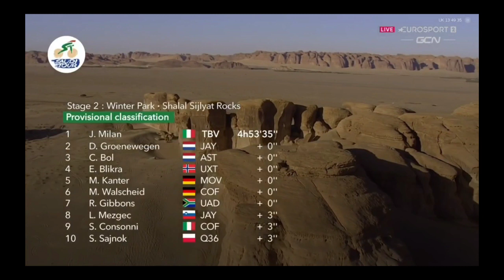Jonathan Milan Wins | 2023 Saudi Tour | Stage 2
Jonathan Milan was quoted saying . ""
 Classification

1 Jonathan Milan
General Classification

Music
1.
2. Splice app (GoPro)
Upcoming events
Tread Worn Journeys 體育頻道
فقي قناة الرحلات البالية الرياضية
ट्रेड वॉर्न जर्नी स्पोर्ट्स चैनल
Banda de rodadura gastada Journeys Sports Channel
Tread Worn Journeys Chaîne sportive
ট্রেড ওয়ার্ন জার্নিস্ স্পোর্টস চ্যানেল
Спортивный канал Tread Worn Journeys